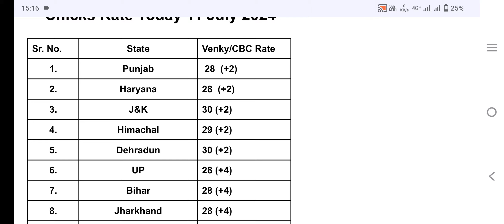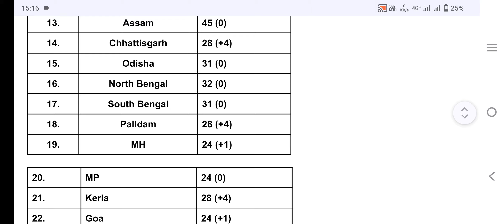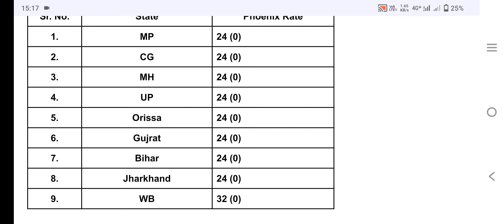11 July Chicks Rate (+4)